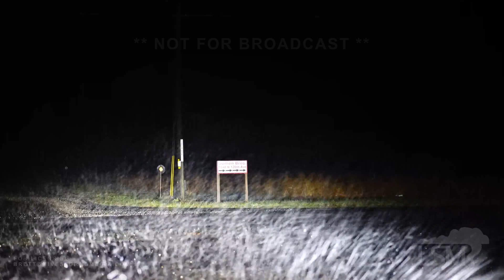11-15-2020 Baldwin, MI - Early Season Snow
The final piece to this November gale puzzle is some snow. Minor accumulations of 1-3" across  Northern Lower prompted Winter Weather Advisories due to the snow and wind combination. This combination did cause some power outages, which crews are working to fix.